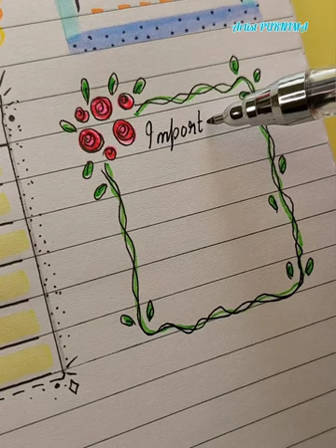7 EASY ART IDEAS For Beginners || Drawing and Painting. When you are Bored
In this video you will find 7 Easy Drawing Ideas, Tips and Tricks for Beginners. Hope You will LOVE!!!😻❤

Beautiful Mountain Scenery, Heart Drawing Easy,

I hope this video will inspire you to create new and amazing art works.

- Artist PURNIMA 😊✌